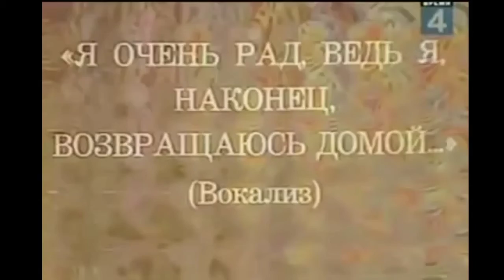Trololo Without Autotune In G-Major 207 (KineMaster Version)